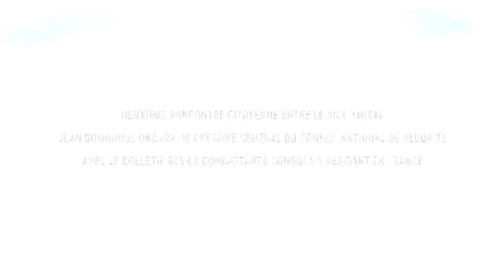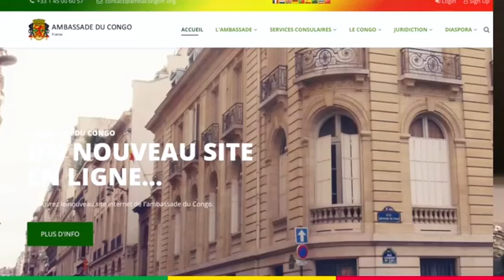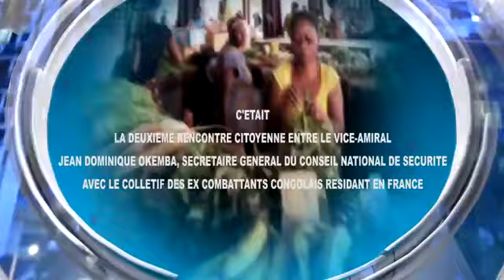PASSEPORT CEMAC CONGO BRAZZAVILLE